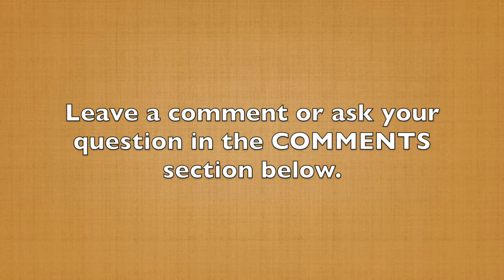What Every Audience Wants to Know - Part 3 of 7 (60-Second Storytelling Tip #107)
This is the third in a series of seven videos that answers the Seven Questions Your Story Should Be Answering.

The third question is:

”Are you an expert?"

Do you have expertise in your field?

Do you have a deep knowledge you can help solve virtually any problem in your field?

The way you demonstrate this is through dialogue. When I'm talking to a group of prospective TedX coachees, I share a story of successful TED speakers that I've coached. I do this through dialogue. I tell their story from their point of view, and then show how much they appreciate the insights I provided.

When I talk with a group of business leaders, I share the stories of successful CEOs and Presidents I've worked with, and the results that they've gotten:

Increased sales, more impact, greater amounts of investment dollars...

But I highlight my expertise by showing the problem that those individuals had and the solution that I helped provide. And the end result benefits to them.

Make sure your story is demonstrating your expertise in your field.

In the next video, you guessed it, you're gonna hear the fourth question that your story should answer.

Avoid seven common mistakes that kill the impact of your stories. Out FREE report gives you insight into these errors and how to avoid them.